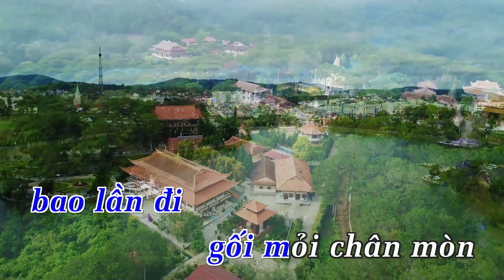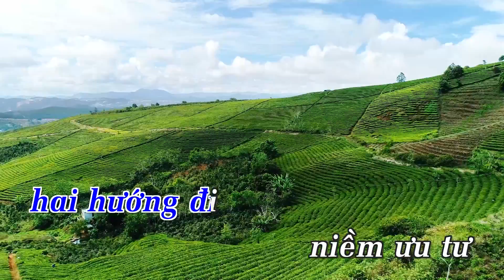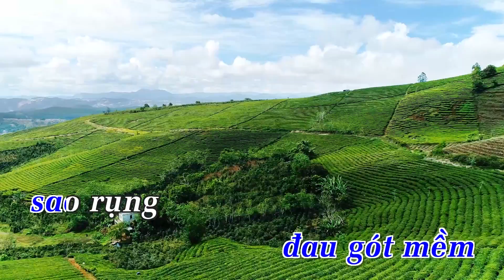Karaoke Bolero 2018 | Hai Lối Mộng (Remix) - Nhạc Vàng Bolero Hay Nhất Mọi Thời Đại